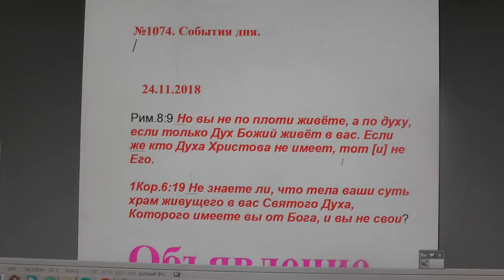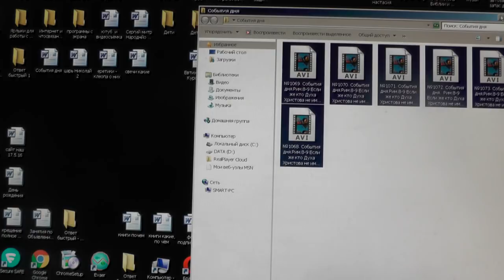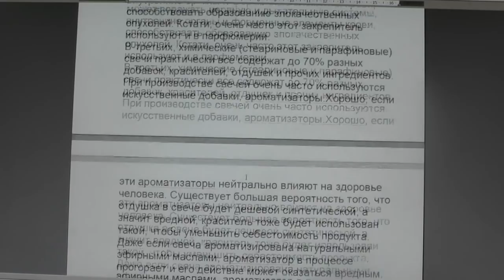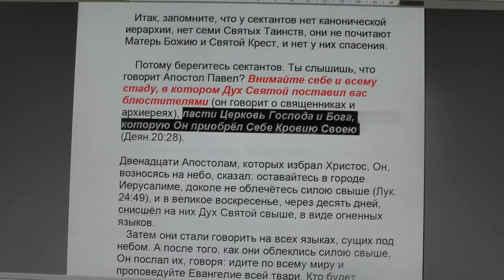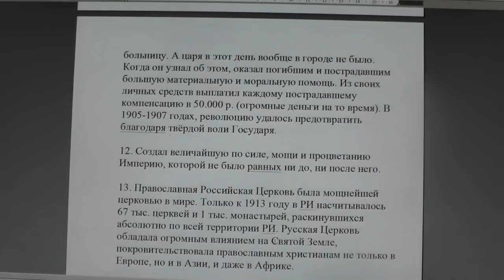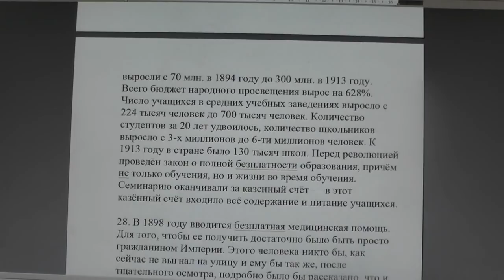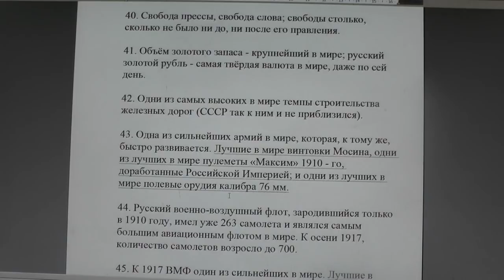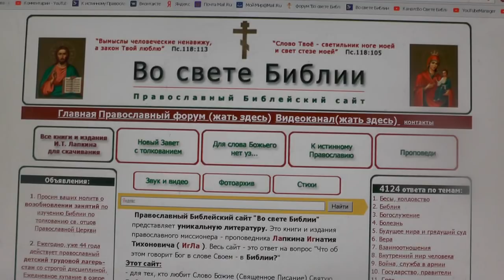№1074. События дня. Рим. 8:9 Если же кто Духа Христова не имеет, тот и не Его. 24. 11. 2018